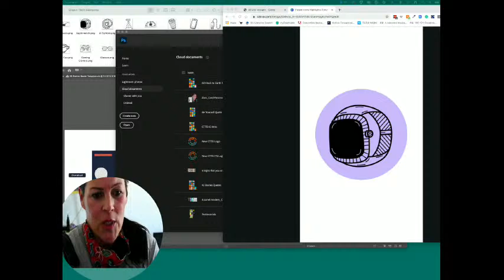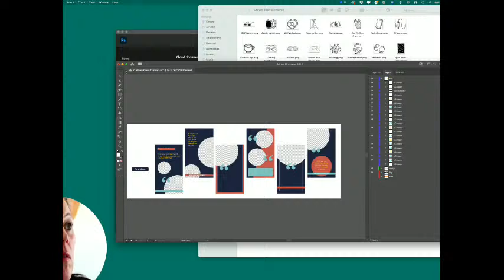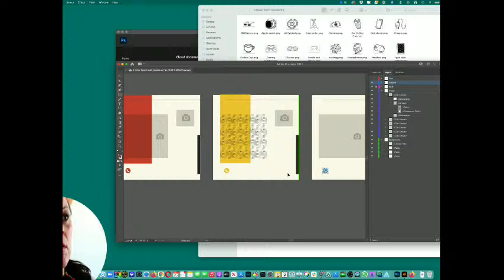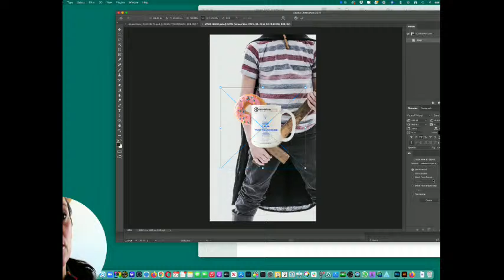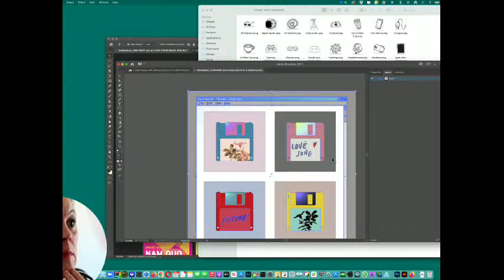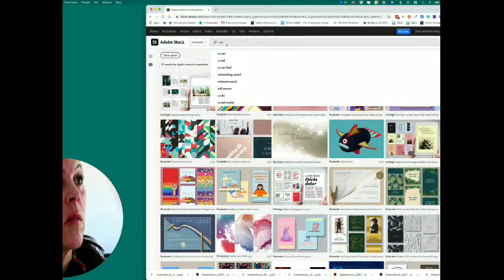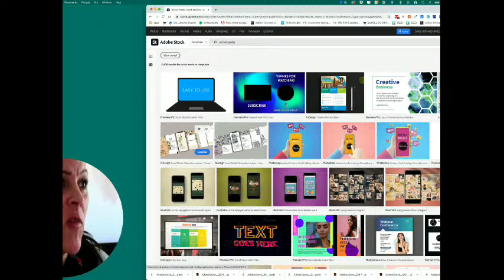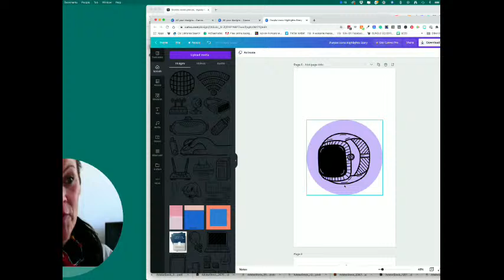How to make Graphic Carousel Templates using Stock Photos from Adobe Stock Photoshop Templates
🔴 USEFUL LINKS ⤵️
ABOUT ME
I'm Sara Gepp, I am an Apple Certified I.T. Consultant and I make videos about technology.

YOU NEED THIS ANTI-MALWARE SOLUTION FOR MAC (YES, ALL CAPS)

Get a professional E-mail account don't be a yahoo
G-Suite

Have a laptop? I know you might be better at backing the data, right? Data recovery is at least $800 do you need that? (I have a resource for you if you get into a jam but, let's just get you set up with a better solution)
Secure Cloud Backups:

Set-app the all-in-one solution for all the apps you will ever care to use. all for a low monthly fee.

🔴Taking a minute to talk about netneutrality 🔴
Try Nord VPN for free